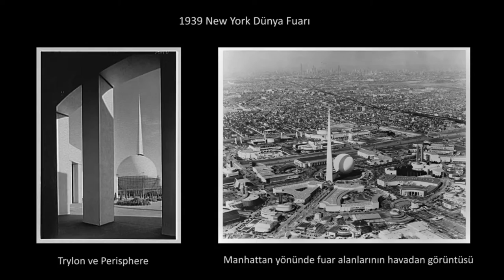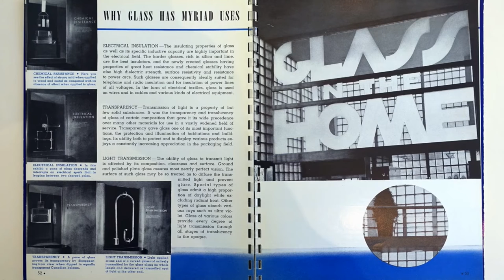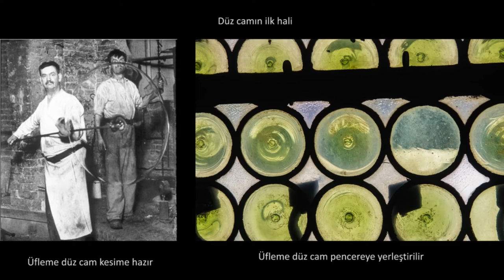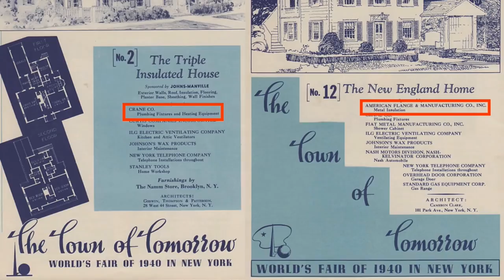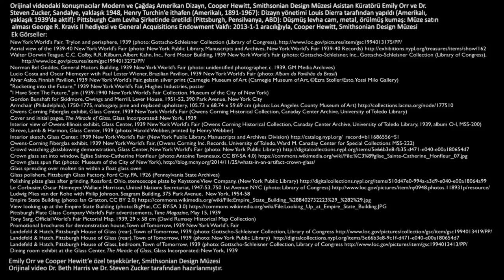1939 New York Dünya Fuarı’ndaki Cam Sandalye (Sanat Tarihi / Dışavurumculuktan Pop-Art'a)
Glass Chair at the 1939 New York World's Fair